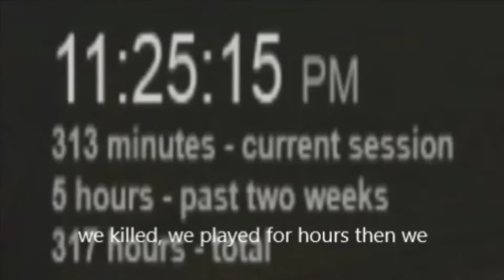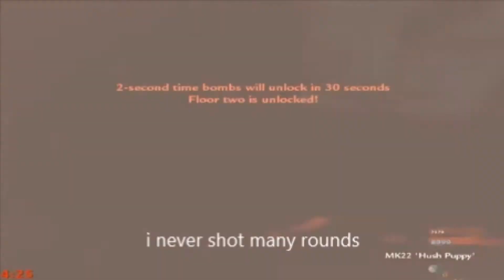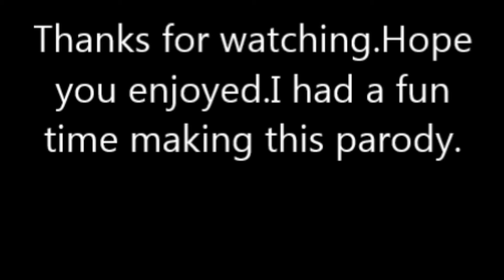Wrecking Ball-Call Of Duty Zombies Parody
I know my voice is not the best singing voice ,but I had a lot of fun making this video.
*Tags*
Wrecking Ball, Parody, jackmonkeybomb, Call Of Duty Zombies, Zombies,Call Of Duty Black Ops, Call Of Duty Black Ops 2, Call Of Duty World At War, Custom Map, Song